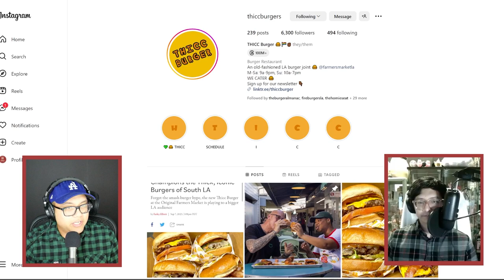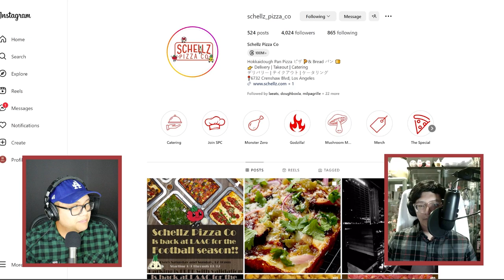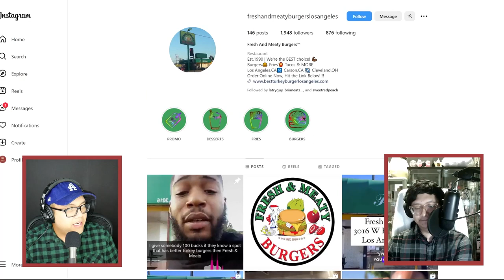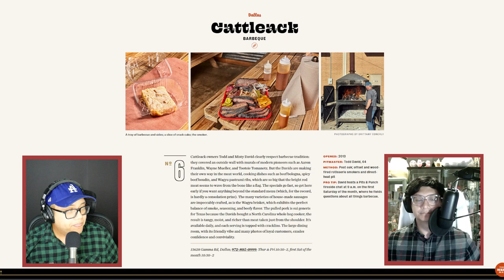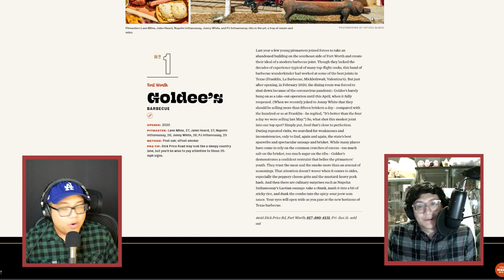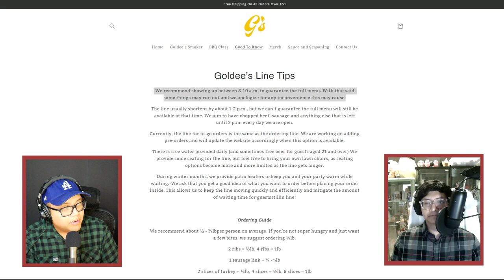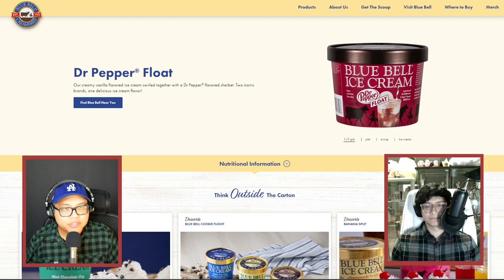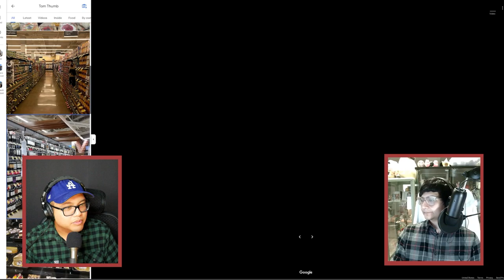34 - Dallas Part 1 - Barbecue Avengers Assemble! | One of Each! The Dumb & Hungry Podcast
In this episode we discuss overdoing it.

Timestamps
0:00 Intro
0:28 Ketchup
26:30 Barbecue in Dallas
32:28 Cattleack BBQ
56:00 Zavala’s Barbecue
1:03:55 Goldee’s BBQ
1:28:00 Crunchwrap it up
1:30:00 Outro
1:31:09 Aftershow - Blue Bell Dr Pepper Float
Show Notes
KETCHUP

Hi!
🍽 IG: Dumb & Hungry @dumbnhungry | Mychow @my_chow
🍽 Also On: Overcast | Amazon Music | iHeartRadio | Pocket Casts